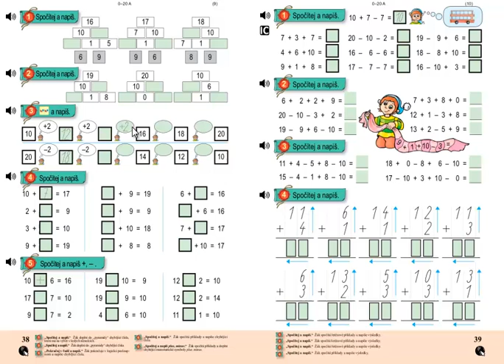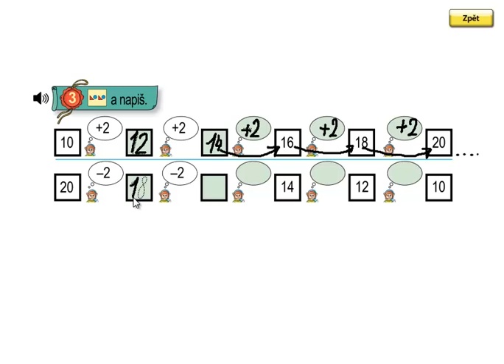Matýskova matematika 3.díl, strana 38, cvičení 3